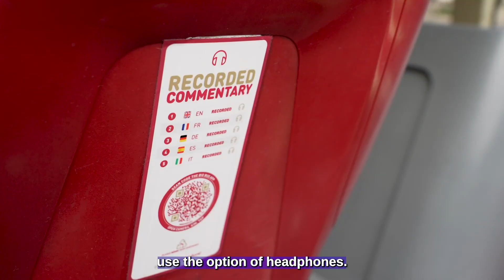Media Cubs hops on a Big Bus London Tour!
We loved welcoming mini reporters, Nickita, Eddie and Julie, aboard our London Tour and taking them for a sightseeing spin around this magical city. A Big Bus Tour is a fun day out for all the family!